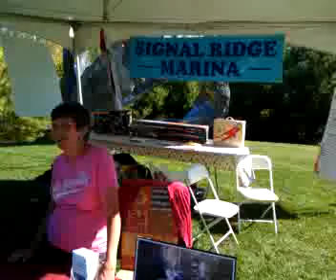Signal Ridge Marina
Sapphire Valley.com Live Stream from the Cashiers Valley Leaf Festival - Captured Live on Ustream with the Ustream Mobile App